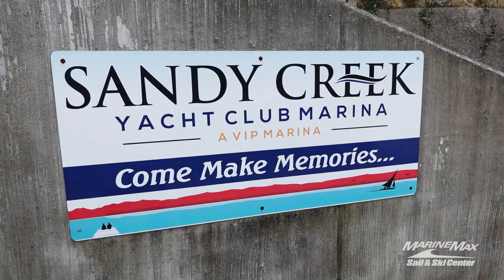MarineMax Delivery Day! The DeRouen Family. NAUTIQUE S23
James Johnson Sales Consultant with MarineMax Sail & Ski in Austin Texas. The Delivery of a 2022 NAUTIQUE S23 to the DeRouen family.

MarineMax Sail & Ski Center Austin 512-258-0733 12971 Research Blvd Austin, TX 78750 | San Antonio 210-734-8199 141 Balcones North San Antonio, TX 78201 | Lakeway 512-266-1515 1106 RR 620 N Lakeway, TX 78734